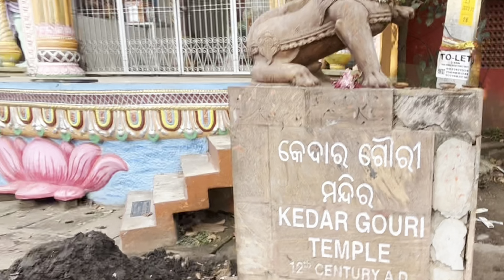Bhuwaneshwar Lingarja&Muktheswara Temples